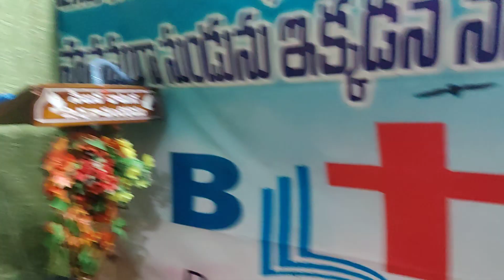40days fasting prayers lo ఆరాధన (01/12/23)